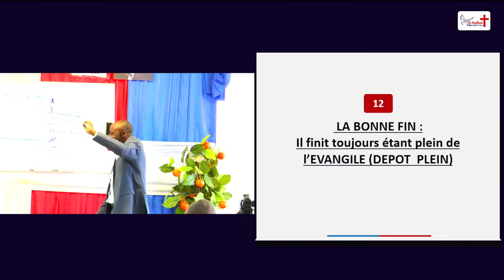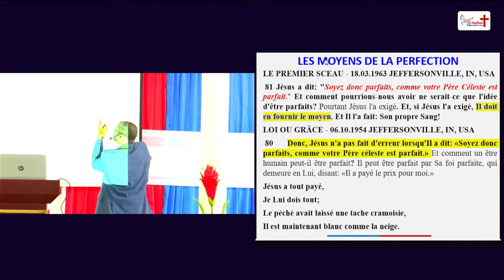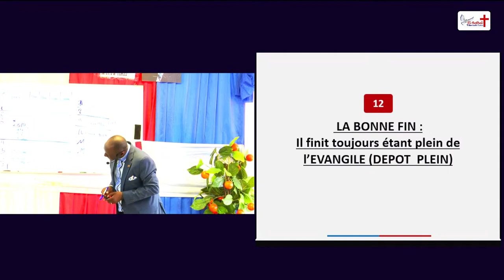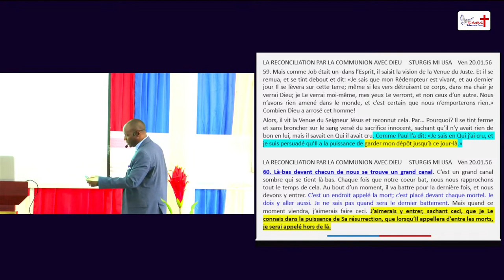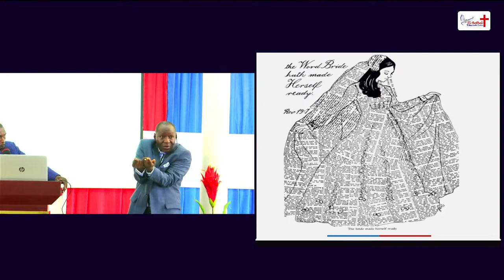12. LA BONNE FIN :Il finit toujours étant plein de l’EVANGILE (DEPOT PLEIN)